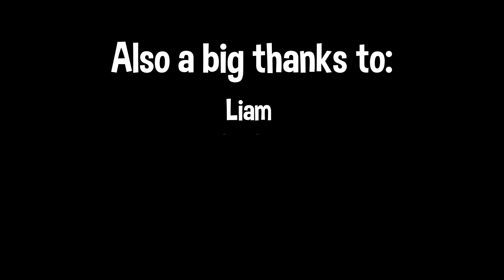Roblox Stepford County Railway - V1.5 Review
So with Stepford County Railway having an update, I thought I should do a review on what I think about this update, I know this update is late, compare to when the update was launched. But I wanted to ensure that everything was smooth in game and there wasn't any bugs.

Thanks to everyone helping me in making of this video.
Tyler & Liam!

If you want to watch me live stream, I have started to stream on Twitch. Heres the link.